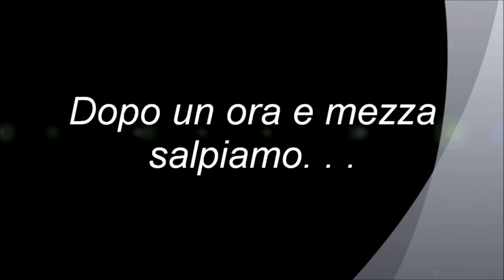Palamito a vela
( Orata e Lampuga ) Caloma , conzo a vela o Barchino a vela .Settembre 2016